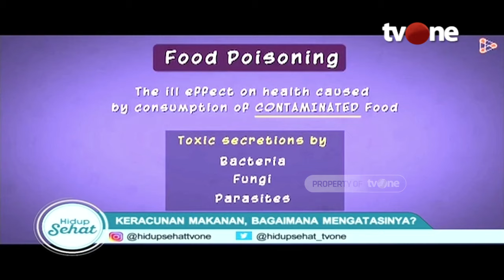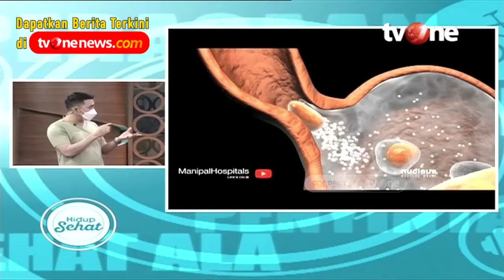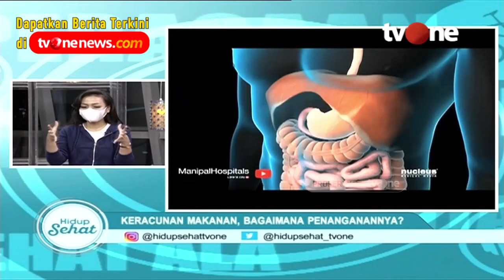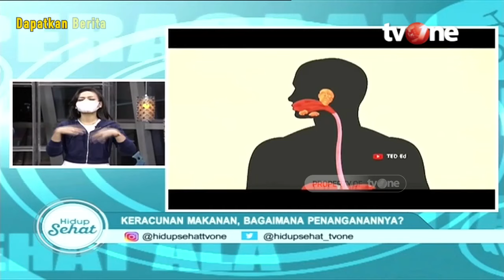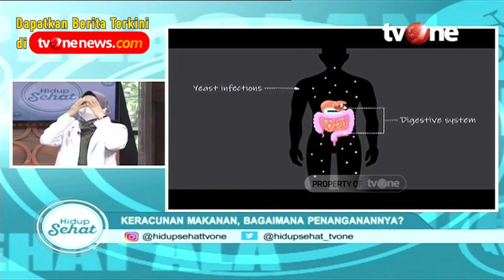Tanda Alergi dan Keracunan Makanan, Ini Bedanya! | Hidup Sehat tvOne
Hidup Sehat tvOne - Tanda Alergi dan Keracunan Makanan, Ini Bedanya!

(RA01)

Thankyou ☺❤
Hidup Sehat